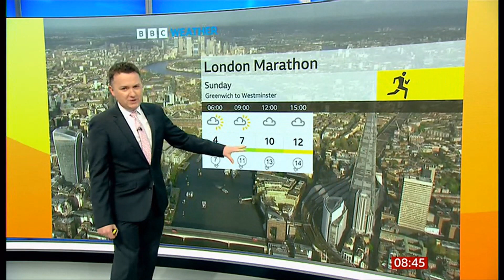Weather images + Yemen floods, London Marathon and more (UK) 19/April/2024 (a)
1) Listed and unlisted (library) weather images of the day (UK). If any.
2) Any outlooks and charts, etc. (if any).

By morning, (this is not a forecast), this is for weather images.